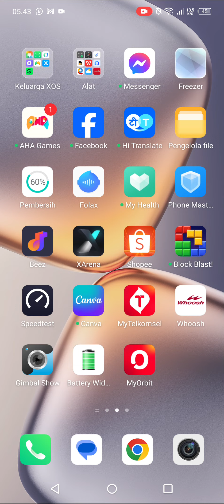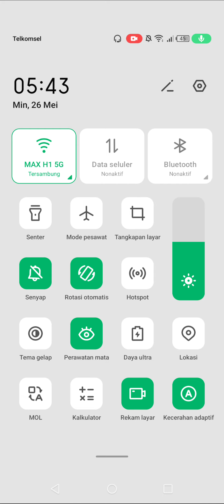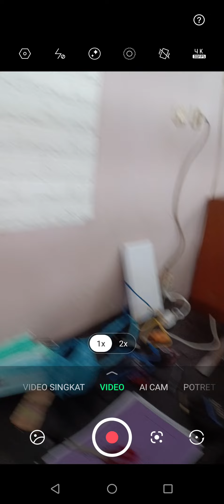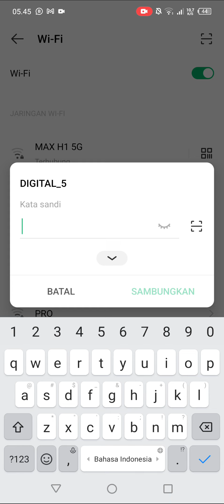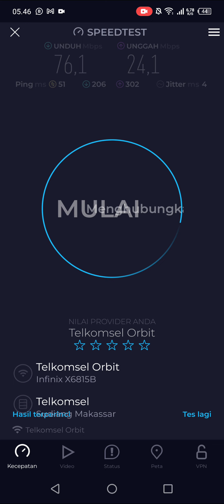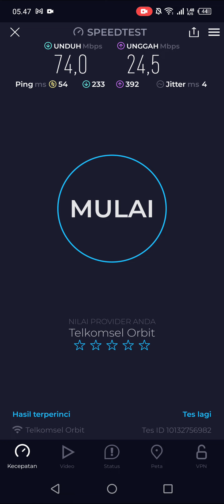KABEL LAN 25 M INI PERFORMA ACCESS POINT UNIFY AC MESH PRO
pakai kabel LAN  spenjang  25m dari orbit max h1 ke access point UNIFY AC mesh pro